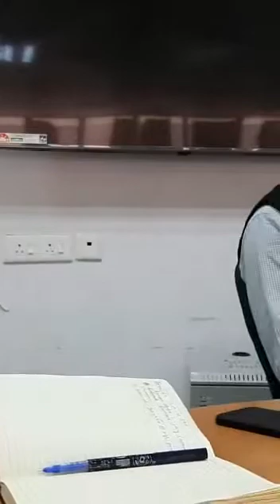PhD Viva Presentation by Sandeep Tripathi (JNU New Delhi)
Video from stripathi45